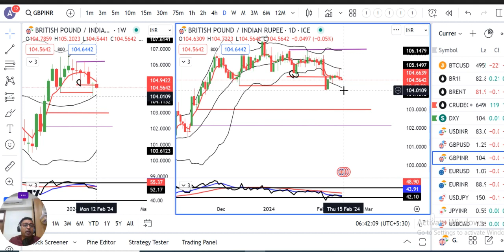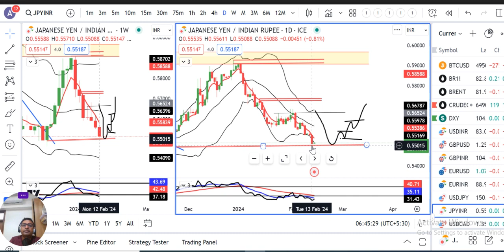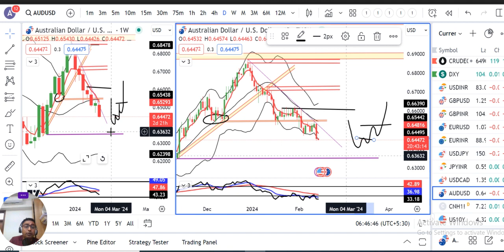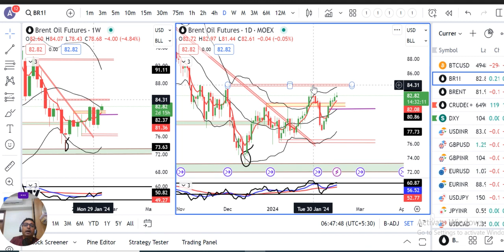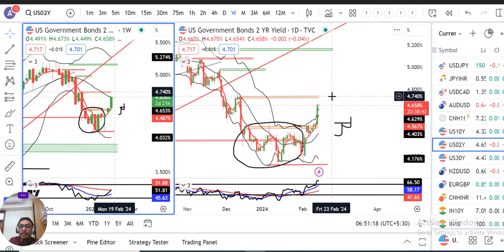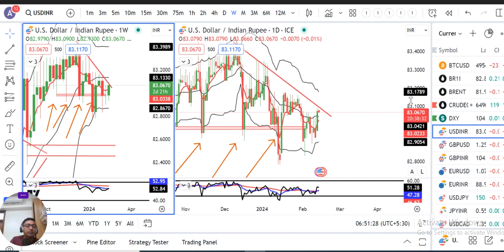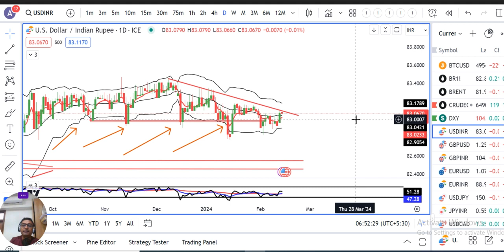EURUSD lowest since Nov as US CPI crushes Fed cut hopes.